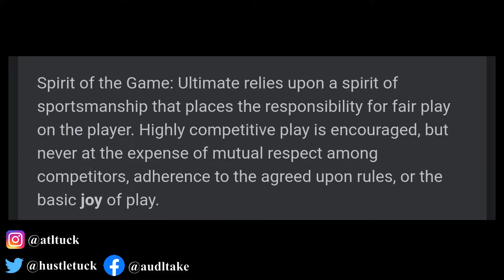AUDL TAKE EP19: Different Rule Sets for WFDF and the AUDL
Pro Ultimate Frisbee News!

This episode focuses on the different rule sets between USAU and the AUDL. Great video for the newcomer of Ultimate or for those new to the AUDL. We break down the minor rule changes for the sport and cover the controversial topic of refs in the sport.